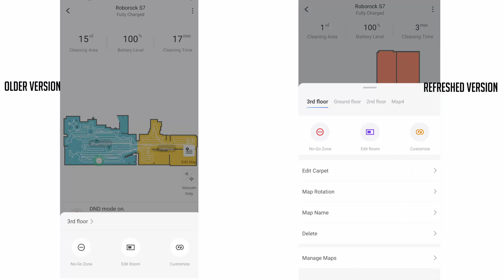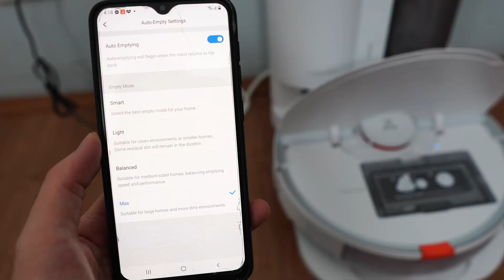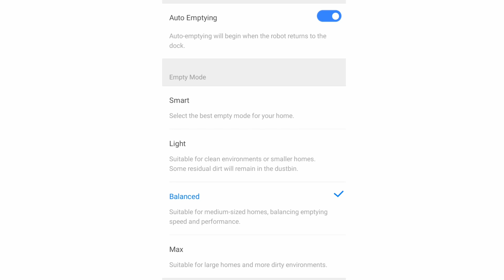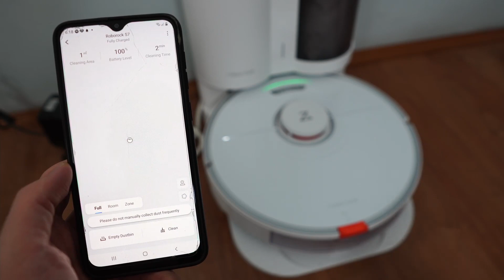Roborock S7 Auto Empty Dock Review: Worth the Wait?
The full review of the Roborock S7 Self-Emptying Dock. I've spent the past few days testing this add-on product from Robrock, and it has some surprising features not found in other brands. Is it worth the premium cost?

📦 Amazon Prime Day Deals

👉 Roborock S7+ (robot + dock)
👉 Roborock S7 Auto Empty Dock on Amazon
👉 Roborock S7 (robot only) on Amazon

One unique feature of the S7 auto empty dock is its twin-barrel design which has its practical purpose. The first barrel houses two filters, yes, you heard that right, the S7 dock has two filters - a pre-motor and HEPA-rated feature.

So Roborock prioritizes filtration with this design and claims 99.99% filtration, up to 0.3 microns.

The second barrel houses the 3-liter bag, which can hold up to 8-weeks' worth of debris.

Another feature I like is the wide port that connects to the robot's main brush. It's an unconventional design since most other brands utilize a separate port, but this one is surprisingly effective at picking up debris from the dustbin and filter.

Full Disclosure: Cordless Vacuum Guide is a participant in the Amazon Services LLC Associates Program, an affiliate advertising program designed to provide a means for us to earn fees by linking to Amazon.com and affiliated sites.